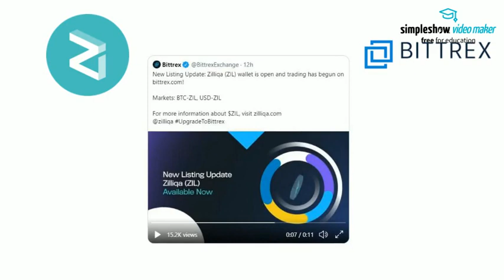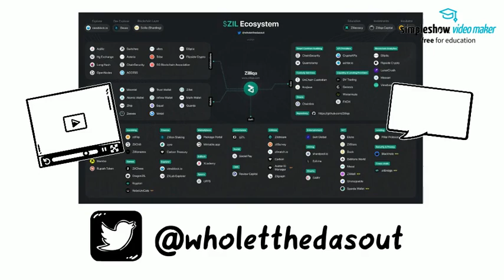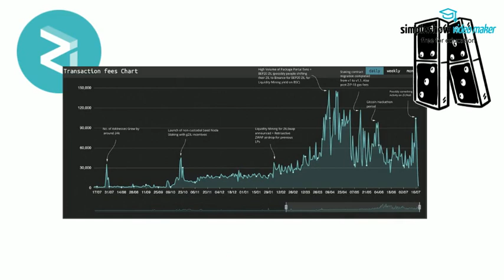Zilliqa Zebra's News Digest on Zilliqa #5 - (21 July 2021)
Welcome to Zilliqa Zebra's news digest, where I will summarize the latest news and updates on all things Zilliqa.

Content
1. Zilliqa on Bittrex for US citizens
2. Colin Miles interview on Digital Currency Summit (youtu.be/MNnPjtAe-LA)
3. UFF Sports Fantasy Football League
4. ZILHive's 10th wave of grantees
6. Zilliqa chart on key catalysts and fees spikes

Zilliqa Zebra provides news, updates, how-to, guides and all things related to the Zilliqa, the first public blockchain to implement sharding on its mainnet. Zilliqa Zebra also shares weekly price predictions on Zilliqa.

Zilliqa Zebra is an ardent supporter of the Zilliqa blockchain.

Zilliqa Zebra is honored to be listed on Feedspot's 10 Blockchain Youtube Channels to Follow in 2021 @